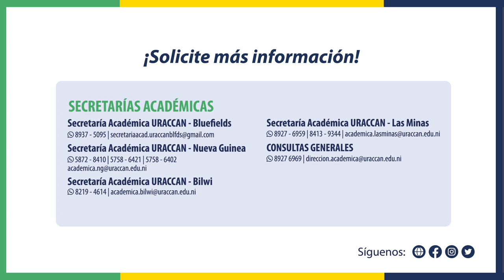LICENCIATURAS: Contabilidad Pública y Auditoría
Estudia en URACCAN, este próximo año 2022, conocé nuestra oferta académica

Contabilidad Pública y Auditoría:
• Bilwi, Bluefields, Siuna, Rosita, Waslala, Bonanza y Nueva Guinea

📢 Aprovecha la oportunidad de estudiar en “La Primera Universidad Comunitaria Intercultural en América Latina y el Caribe”.

📑 Pre-matrículas: octubre 2021 al 10 enero 2022
🤓 Propedéutico: 5 al 28 enero al 2022 para regular